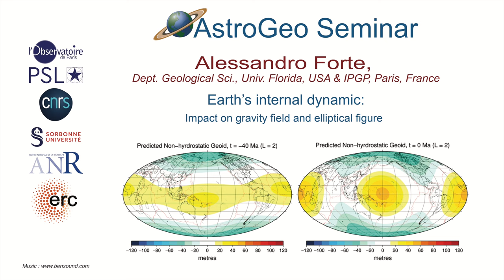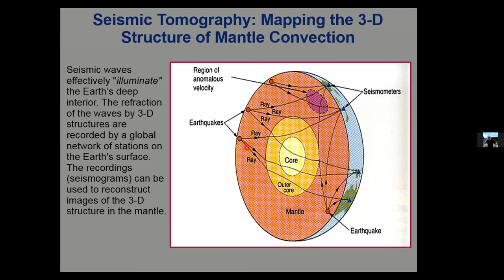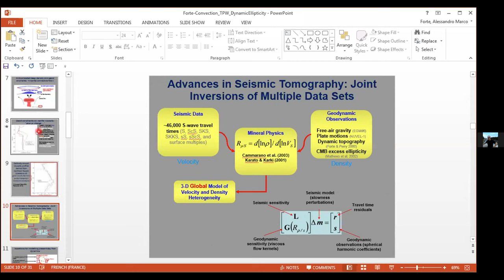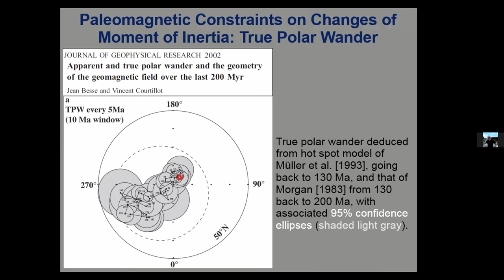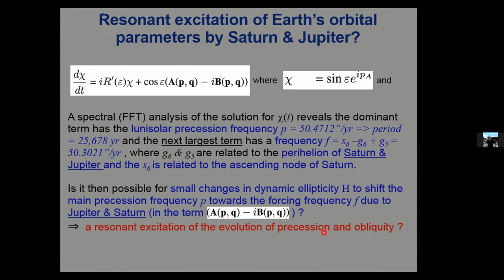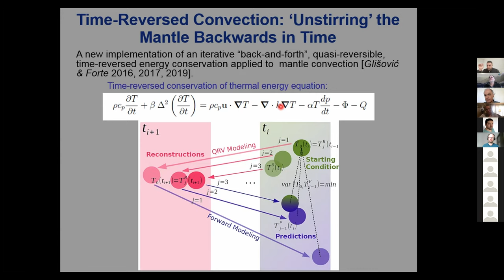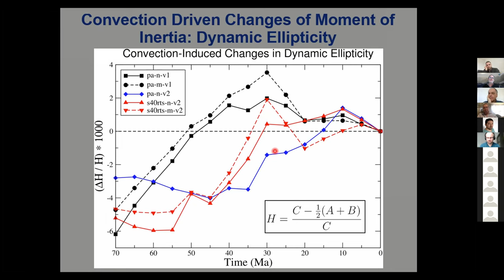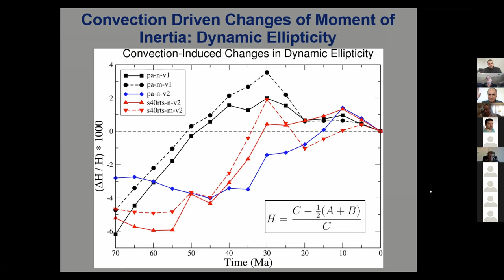AstroGeo Seminar 17/03/2022 Alessandro Forte : Earth`s internal dynamics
The impact of Earth`s internal dynamics on the global gravity field and temporal evolution of its external elliptical figure
Alessandro Forte , Marie Kajan and Petar Glišović
Department of Geological Sciences, University of Florida, USA
Institut de Physique du Globe de Paris, France
Queens University & Centre GEOTOP, Canada
The observed departures of Earth’s external gravitational field from that expected for a rotating hydrostatic (slightly ellipsoidal) planet provide direct evidence of large-scale heterogeneity deep inside the Earth. The ability to directly map the geometry and amplitude of this internal heterogeneity on a planetary scale is possible thanks to progress in seismic tomographic imaging of 3-D Earth structure using  global arrays of seismic stations and earthquakes. I will discuss how these global seismic maps are incorporated into theoretical calculations of the slow creeping movement of hot solid material (i.e. thermal convection) throughout Earth’s rocky mantle, extending down from the crust to the boundary separating the mantle and liquid core. Such tomography-based mantle convection models elucidate how the dynamics and thermal structure of the mantle are directly linked to large-scale variations in Earth’s gravity field and external shape. I will review the recent progress we have made in developing joint seismic-geodynamic models of the thermal convection process in Earth`s mantle that are consistent with a variety of global surface data (e.g., tectonic plate motions, global gravity anomalies, dynamic surface topography). These models of present-day mantle convection are used as a starting condition for time-reversed simulations of the evolution of the temperature anomalies in the mantle over the past 70 million years. These reconstructions yield direct estimates of the changes experienced by a wide variety of surface geophysical processes. I will in particular focus on the implications for convection-induced temporal variations in Earth’s external nonhydrostatic figure, in particular the time-dependent evolution of dynamic ellipticity over the past 70 million years.